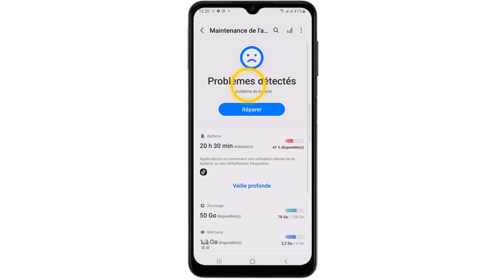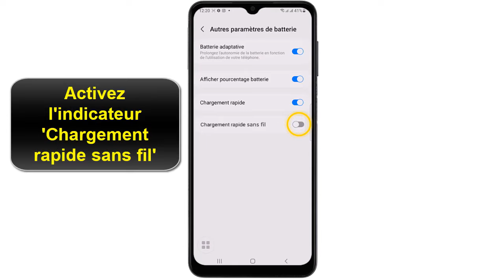Comment activer le chargement sans fil sur Samsung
Si vous ne s'avez pas comment activer la charge sans fil ne vous inquiétez plus : nous sommes là pour ça

Activation chargement sans fil comment ça marche ?
Si vous êtes ici, c'est que vous cherchez à activer le chargement sans fil Samsung en français. Ne vous inquiétez pas, vous êtes au bon endroit. Dans ce court tutoriel, nous vous expliquerons pas à pas comment activer le chargement sans fil Samsung. Vous verrez que le processus est très simple et rapide. Il ne vous prendra que quelques minutes. Alors, allons-y !. Alors comment activer la recharge sans fil ?

Alors, les amis vous êtes pressées pour savoir comment activer le chargement sans fil sur Samsung a32 ou autre

Comment activer chargement sans fil
Le chargement sans fil Samsung est une fonctionnalité pratique et facile à utiliser qui permet à votre appareil Samsung de se recharger sans le branchement d'un câble. Pour activer ce chargement sans fil, vous devez d'abord vous assurer que votre appareil est compatible. Ensuite, activez la fonction de chargement sans fil dans les paramètres de votre appareil. Une fois activée, vous pouvez charger votre appareil en le plaçant sur un support de chargement compatible. Vous pouvez également sélectionner la langue française à partir des paramètres de votre appareil afin que le chargement sans fil soit affiché en français.

Ces instructions vous expliquent comment activer le chargeur sans fil pas à pas
1- Ouvrez 'Paramètres'
2- Faites glisser l'affichage  vers le bas
3- Appuyez sur 'Batterie et maintenance..'
4-Touchez 'Batterie'
5- Faites glisser l'affichage vers le bas
6-  Appuyez sur 'Autres paramètres de batterie'
7- Activez l'indicateur 'Chargement rapide sans fil'

Alors savez vous comment activer la recharge sans fil sur Samsung, C'est tellement facile que vous l'avez imaginé. N'est-ce pas ?

J'espère que ce Tuto était très utile pour vous et que vous avez appris comment activer le chargement sans fil Samsung

Si vous avez des questions sur le sujet 'comment activer le chargement sans fil sur Samsung a32', n'hésitez pas à les poster sur les Commentaires

N'hésitez pas à partager cette vidéo avec vos proches et vos amis pour leur expliquer comment activer le chargement sans fil sur Samsung a52

Tuto : comment activer le chargement sans fil sur Samsung

Catégorie : comment activer la charge sans fil

Voir aussi :
Activer chargement sans fil Samsung S10
Comment activer le chargement sans fil sur Samsung a32